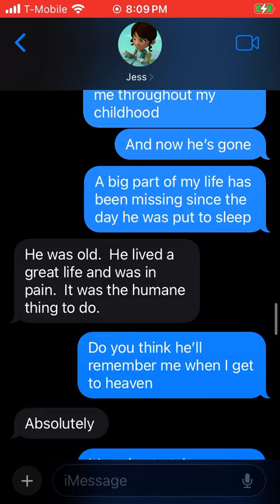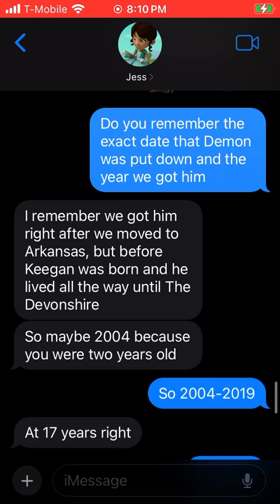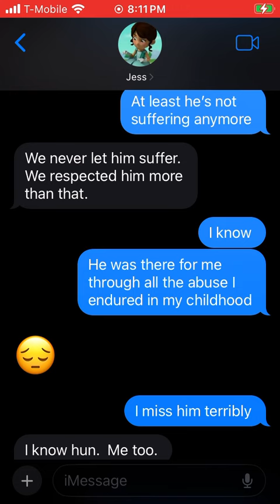A Text Conversation About My Dead Dog, Demon With My Mom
This video was made in loving memory of my dead dog, Demon 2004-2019. He was there for me through a lot of hard times I had in my childhood. I miss him terribly and I hope to see him at the gates when I pass away and go to heaven. And a message to Demon from the world below, “I hope you’re doing better now, I love you and I hope to see you again soon, you were a good boy. And I’m sorry that it had to end in such a sad way. I love you Demon and thank you for everything you’ve done for me and all the time we spent together.”